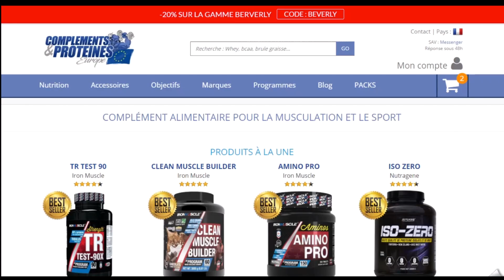Code promo Complements et Proteines vérifié en vidéo